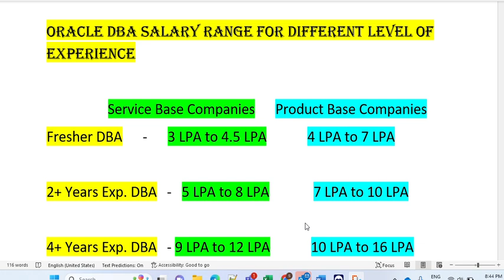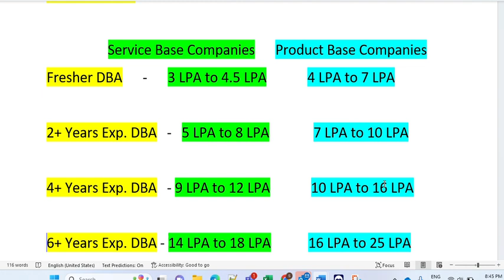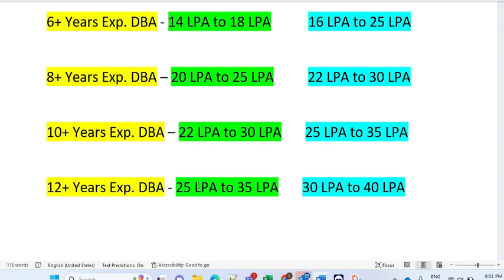Oracle DBA Salary Range for different level of Experience in India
IT job salary range in India for different level of experience
Hi All,

I have 8 years of experience in multiple MNC companies as Oracle Database Administrator.
Please watch my video I am going to share all importance information related to Oracle and other databases and
providing complete playlist on oracle database and going to cover full course training on oracle database on YouTube.
I am Oracle DBA Resource with 8 years of experience in IT industry.

Regards,
Saurabh